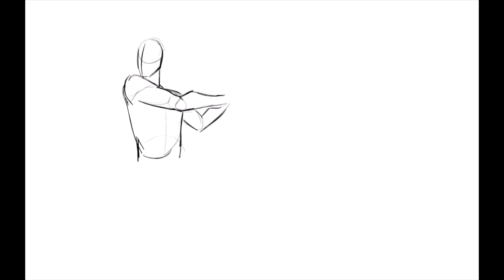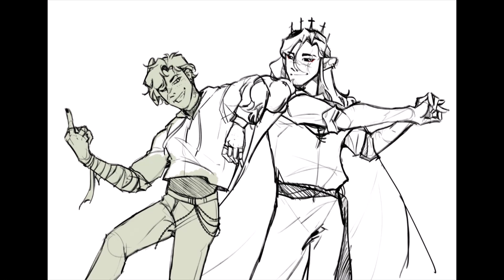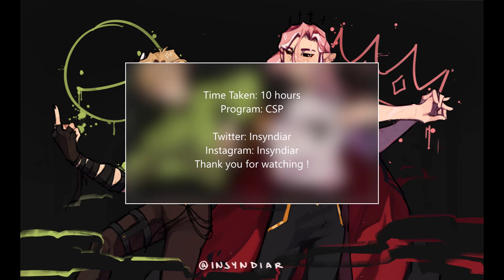Rivalsduo DTIYS [Dream SMP Timelapse | Technoblade & Dream]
mmmgrgb i forgot i had a youtube woops

daywalker - machine gun kelly ft. corpse

please don't steal, trace, copy my art, etc. use in edits & pfps are fine with credit!